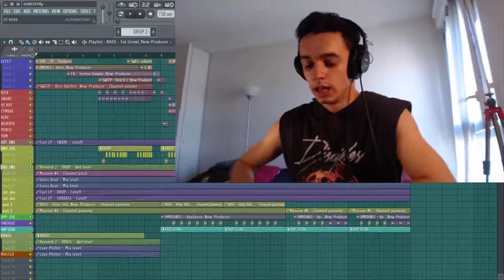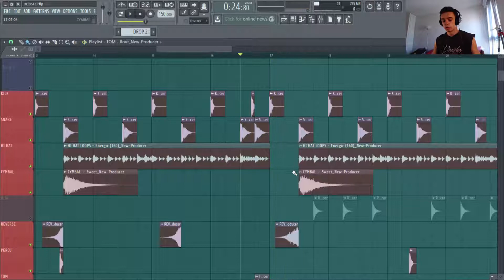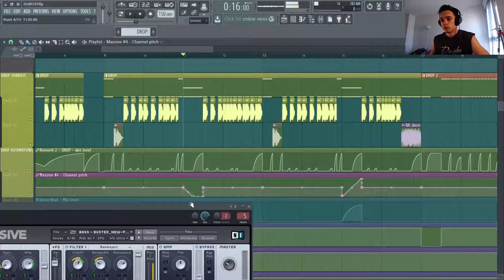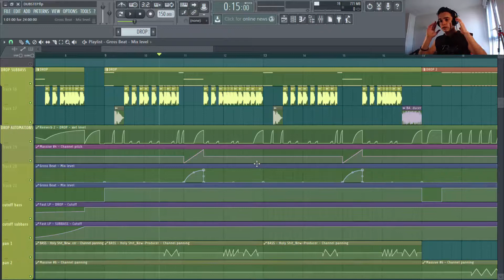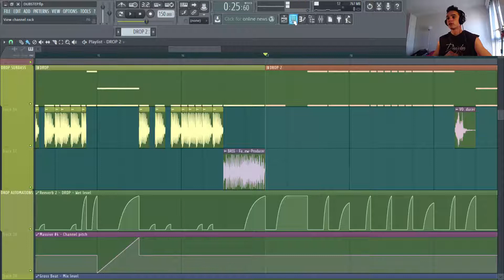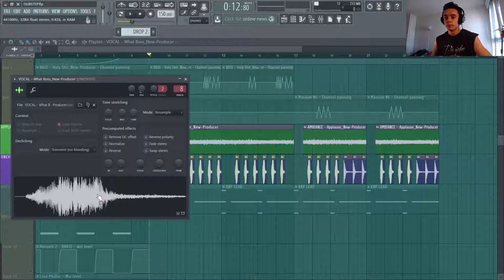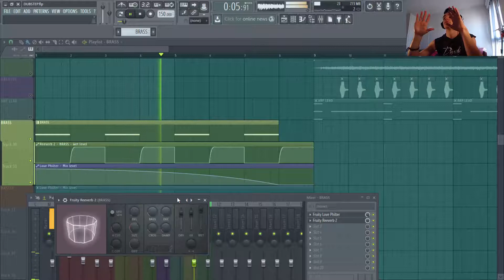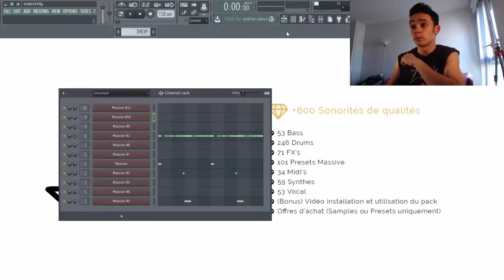COMMENT FAIRE DU DUBSTEP STYLE EPTIC !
💎 STARTER PACK = +600 Sonorités 💎